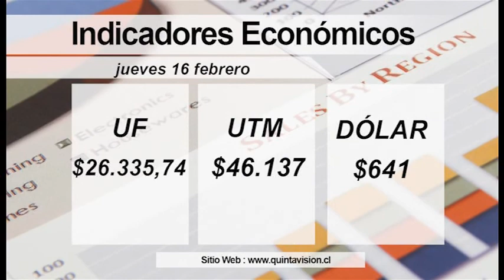El Tiempo 16 febrero 2017